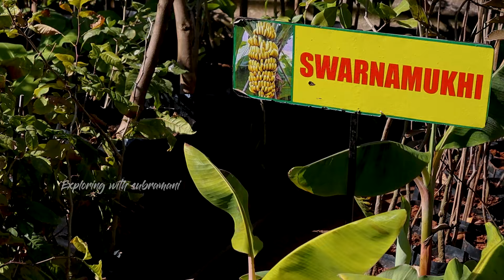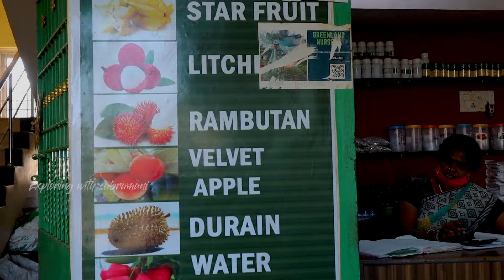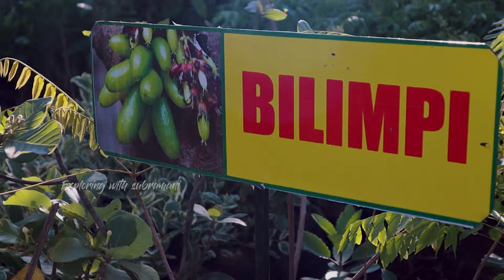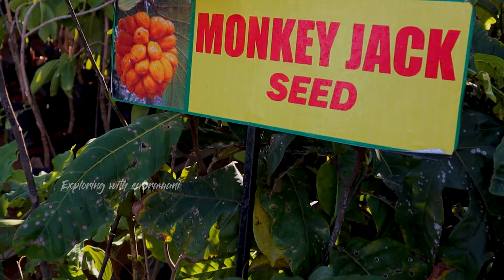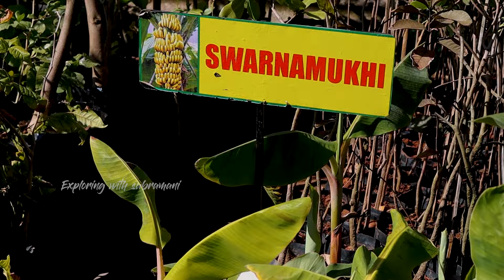ஓய்வு பெற்ற துணை வேளாண் அலுவலரின் "Nursery Garden"|100+ fruit varieties|Greenland nursery|part-2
Greenland Nursery
G.S.T Road, Office Rd, Guduvanchery, Tamil Nadu 603202

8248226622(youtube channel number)